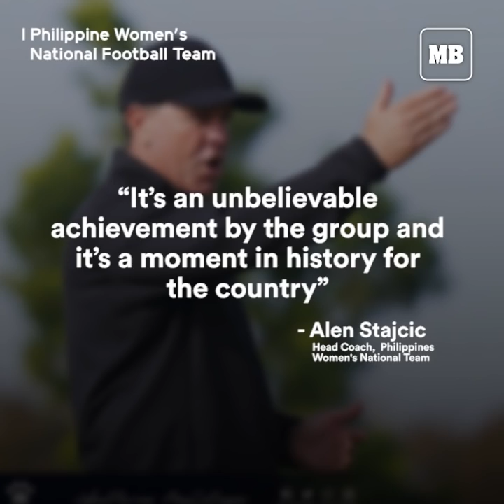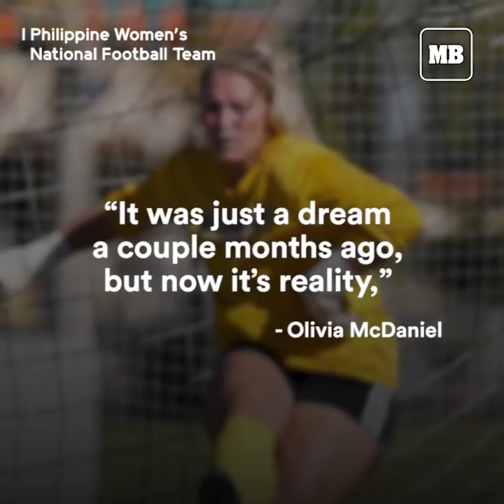PH women's football team earns FIFA World Cup berth with dramatic win over Taiwan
The dream of making the FIFA Women’s World Cup became a reality for the national women’s football team after a dramatic 4-3 victory over Taiwan via penalty shootout Sunday, Jan. 30 in the quarterfinals of the AFC Women’s Asian Cup.